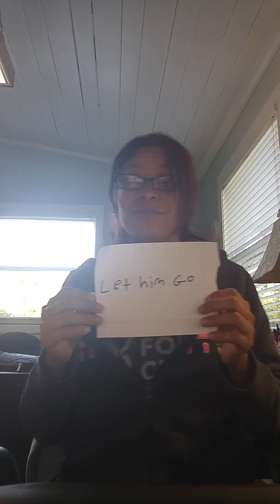LET HIM Go